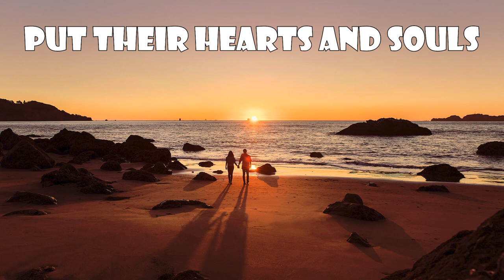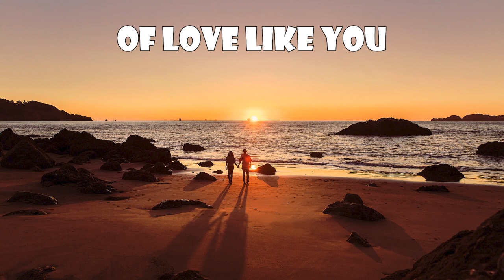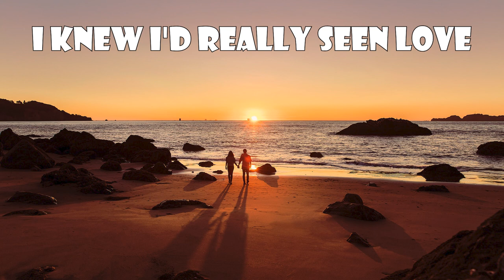Glenn Medeiros - Long And Lasting Love (Lyrics)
🌍 Follow Planetarium Music on Youtube  ☝️

👉 Glenn Medeiros

🎤 Lyrics:

Long and lasting love
Not many people find it
But don't you do their whole life through
Put their hearts and souls behind it
It's what I've always dreamed of
And when I looked into your eyes
I knew I'd really seen love
We've got a once in a lifetime
All the dreams we're waiting for
I'm just beginning to come true
It happens once in a lifetime
When you find the special girl
Who knows the meaning of love like you
We share for many reasons
A special bond that caused me on
The changing of the season
When our love like goes up here
As care as you through all the years
When I looked into your eyes
A long and lasting love
My long and lasting love